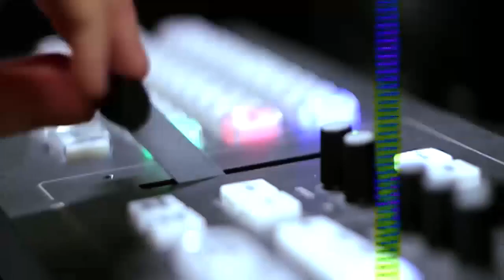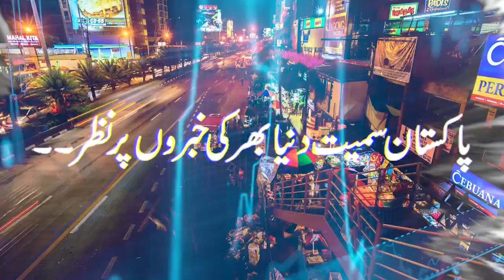PTI MNA Latif Khosa Media Talk